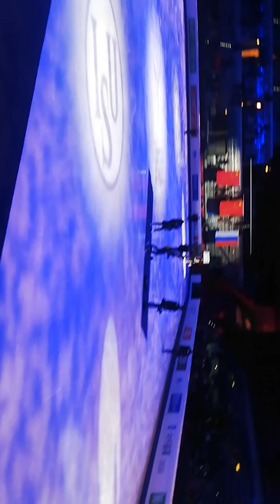Gpf 2019 torino pairs victory ceremony and victory lap Sui/Han focused fancam part 2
Feel free to repost/edit with credit